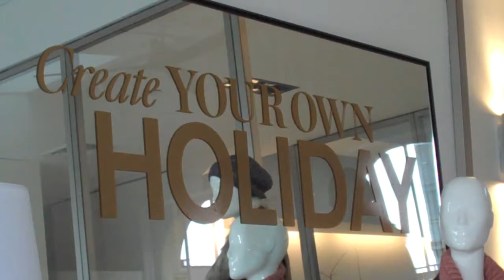Inside Look at the Holiday Preview for The Loft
Bella Dawn TV Host Fashion expert & Lifestyle stylist for Chic Galleria takes you inside the Holiday party for The Loft.

Dawn Del Russo is a TV personality, fashion expert seen on National TV Better TV, Fox 5 NY, InStyle Magazine, Life and Style Magazine, US Weekly for her fashion and lifestyle tips and advice. She is the author of "101 Glam Girl Ways to an Ultra Chic Lifestyle"